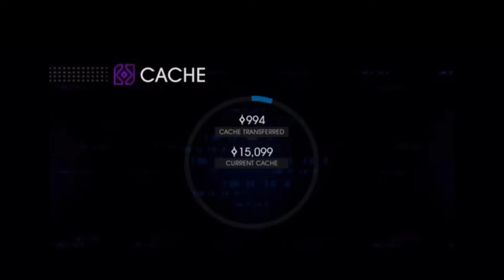100 SUBSCRIBER SPECIAL!!!! ((TRY NOT TO CRINGE))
THANK YOU GUYS FOR HELPING ME REACH THIS HUGE MILESTONE!

Welcome back to an attempt at trying to get somewhere on youtube, i made this channel with no clue on what to do but as the years passed ive started to finally figure it out. I mostly play mobile games but from time to time will upload all console footage, but be warned, i have no censor, i will say whatever and whenever i want haha. Anyway come watch and hang out, no hating bois, lets all get along

You can catch me at these links!